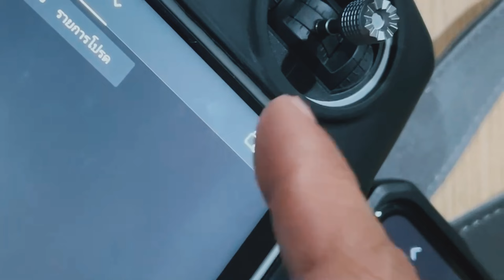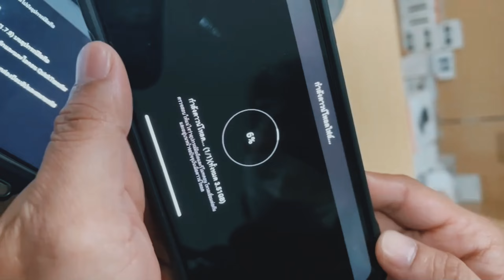DJI Rc การถ่ายโอนไฟล์ วีดีโอ และ รูปภาพ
เลือกชมสินค้าพร้อมรับคำแนะนำจากผู้เชี่ยวชาญ
ทีมงานพร้อมบริการ ดูแลครบวงจร พบกันได้ที่
• DJI 13 Store Service Center ถนนลาดปลาเค้า
พาชมร้านและทีมงาน

• DJI13Store Service Center ถนนราชพฤกษ์
และยังมีทีมงานรับสอนบินโดรนไม่ว่าคุณจะซื้อมาจากที่ใด
ผู้นำเข้าและตัวแทนจำหน่าย DJI ประเทศไทย